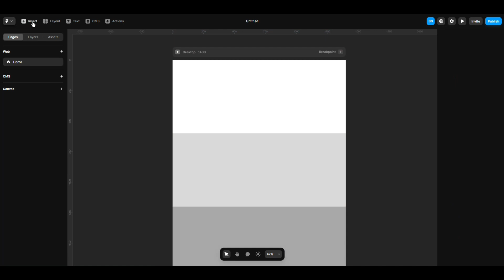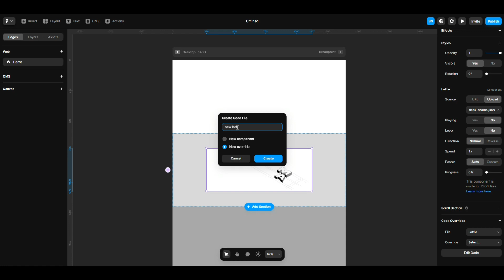Framer Lottie ScrollTrigger Viewport Problem Solved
Hi everyone,  As I Said, here is my video that I promised to upload.

You can find several tutorials on achieving the Lottie ScrollTrigger effect in Framer. However, one common issue is that the Lottie files don't trigger when they enter the viewport; they start from the parent section after the website loads. In this tutorial, I will address and solve this problem.

I've designed these animations in Figma and exported them using Fable.app. This app allowing you to easily export your animated videos as Lottie/SVG files, saving you both time and the need for additional software like After Effects. and the third party app to export it as a lottie.

And Yes, I' will create videos like how i achieve this, but for now, let's dive into the main topic.

First, set up your parent layout, add your LottieFiles widget, and upload your files from your desktop. Make sure to disable the 'loop', 'Playing' option. You can also use third-party Lottie files by sharing their links. Noted that the height of your Lottie files is below 700px to avoid scrolling issues.

Now, head to the 'Code Overrides' section and create a new file. Delete any existing code and paste the code I've provided in the video description. Return to the dashboard, select the file you just created, and choose the 'override' section  apply it with 'scrolledProgressView.'

And there you have it! It's that simple.

Override Component Code In First Comment.